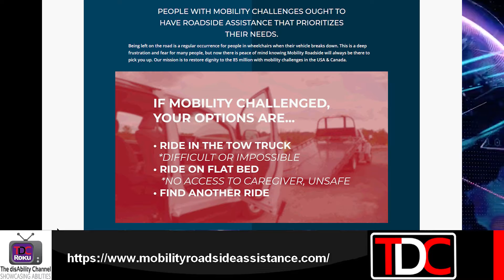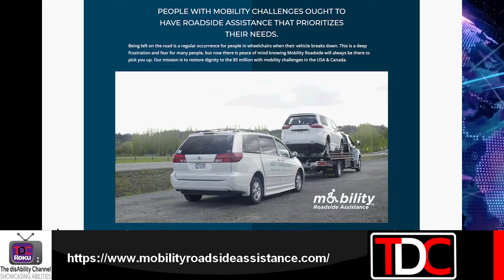TDC - Jim Speer Showcasing Roadside Assistance for people w/ Mobility Challenges